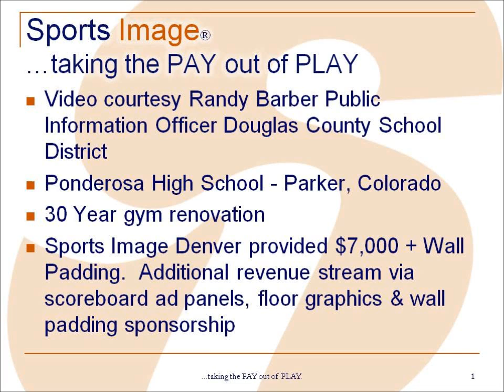Ponderosa High School Gym Dedication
Ponderosa High School, Parker, Colorado.  30 Year gym renovation. Sports Image Denver provided $7,000 + Wall Padding.  Additional revenue stream via scoreboard ad panels, floor graphics & wall padding sponsorship. Video courtesy Randy Barber Public Information Officer Douglas County School District